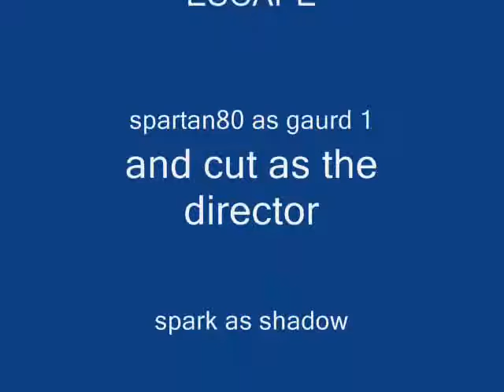battle squad alpha: prison escape